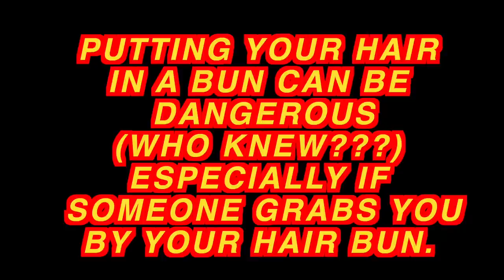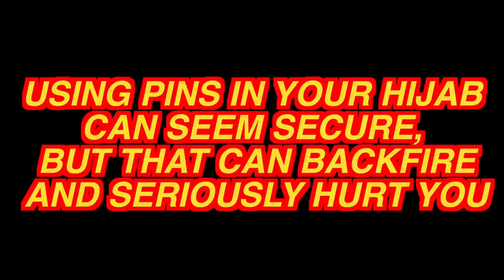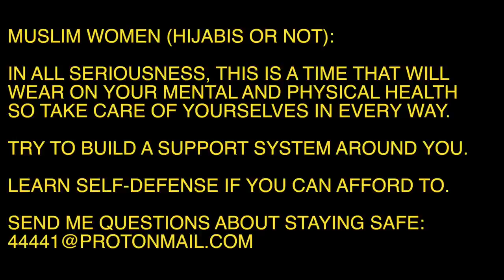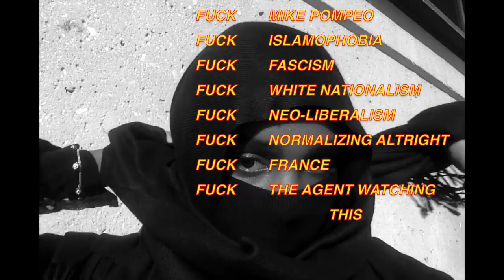A VIDEO ON HIJAB SAFETY (SURVIVE)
LINKS:
HIJAB CAP
UNDER SCARF

NIKE ACG